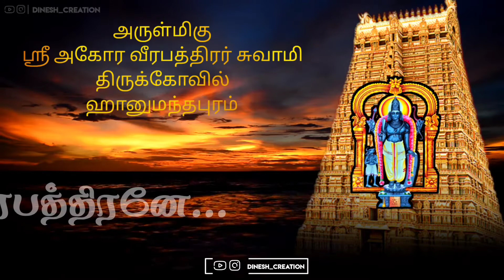ஹனுமந்தபுரம் வீரபத்திர சுவாமி பாடல் / தமிழ் கடவுள் பாடல் / dinesh_ creation